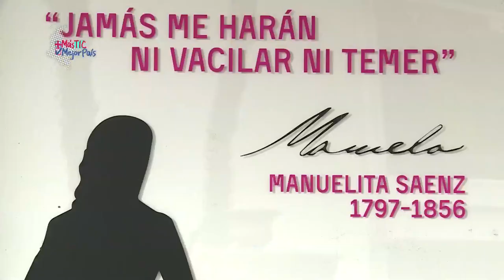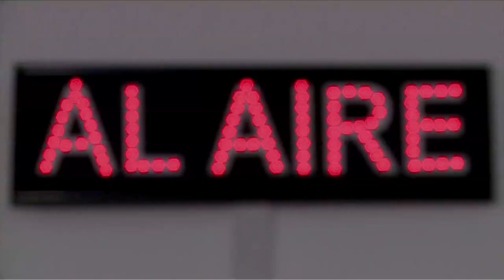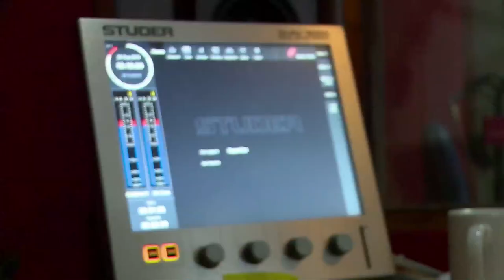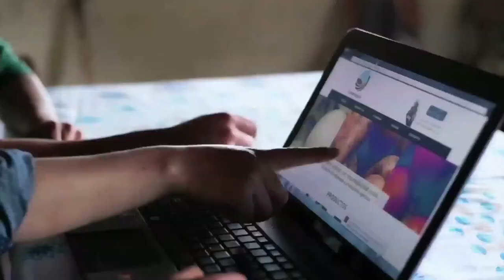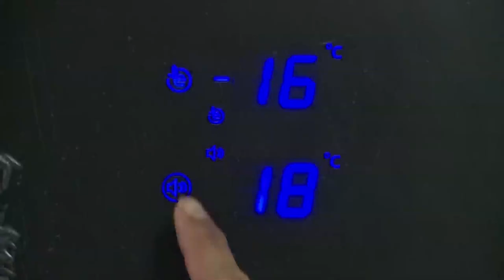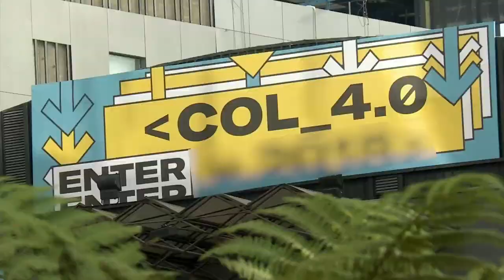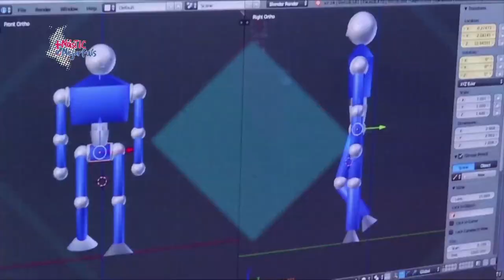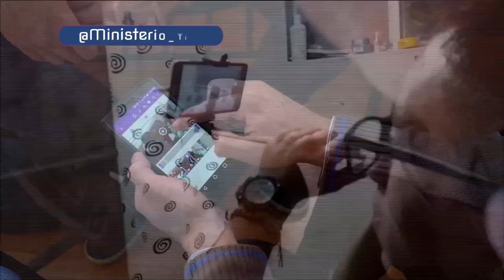Colombia, un país que se transforma gracias a las TIC | MásTICMejorPaísTV C10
Conozca as incidencias desde la independencia de Colombia hasta los eventos de transformación digital que permite el desarrollo de Colombia.